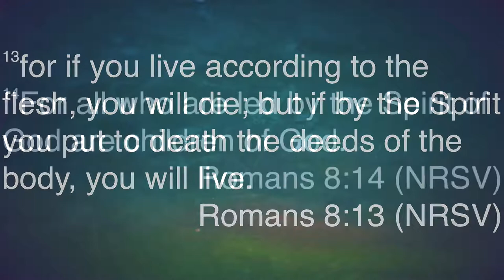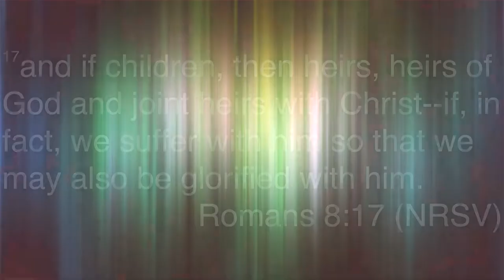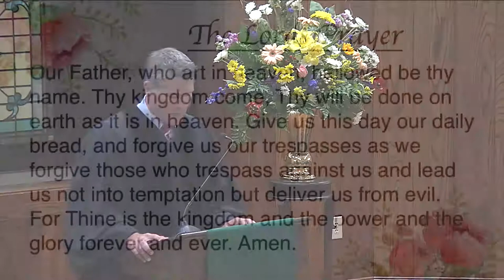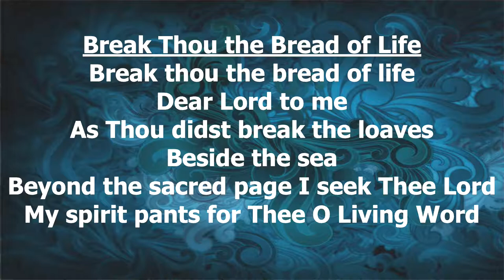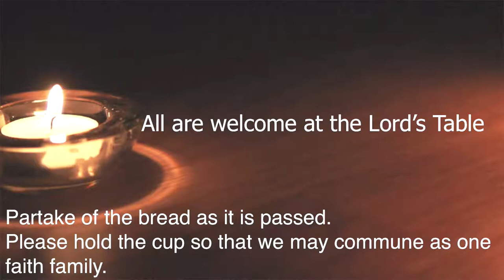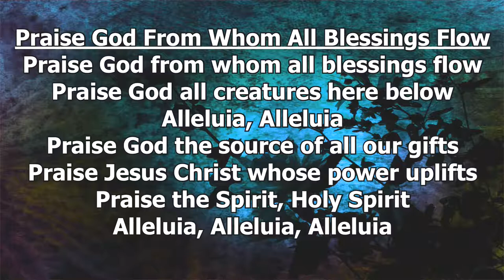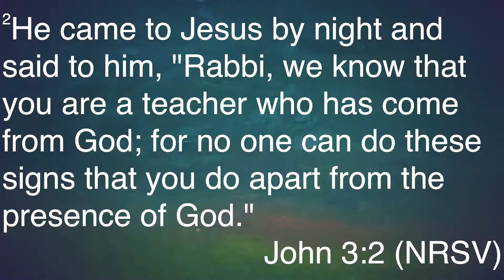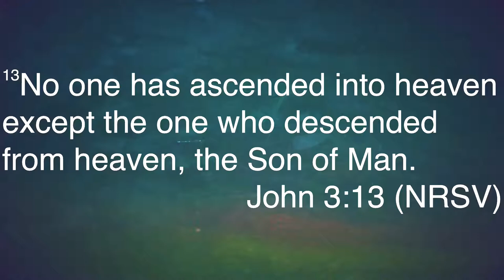Traditional May 27 2018